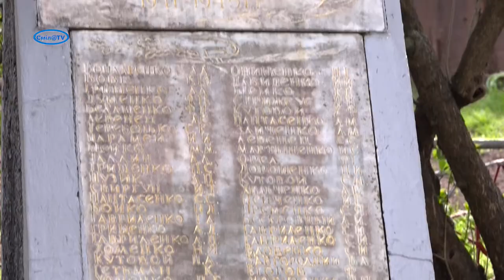Вітання до Дня пам'яті та примирення та 76-ої річниці перемоги над нацизмом у Другій світовій війні